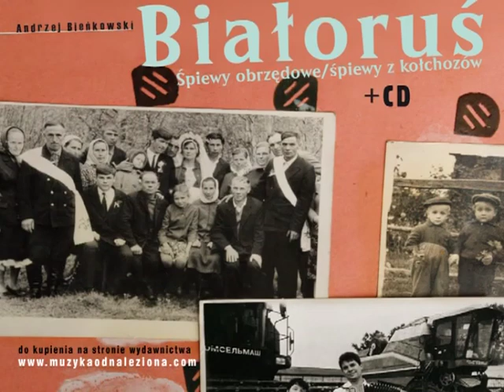Białoruś, Usochskaja Buda 2012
Pieśń rusałkowa
płyta dostępna tu:

Białoruś, zespół Domu Kultury,
Usochskaja Buda 2012

Badania terenowe Andrzeja Bieńkowskiego/Archiwum Muzyki Wiejskiej fundacji Muzyka Odnaleziona

Publikacja z badań terenowych na Białorusi „Białoruś. Pieśni obrzędowe. Pieśni z kołchozów”
zrealizowana w ramach stypendium z Funduszu Promocji Twórczości Ministerstwa Kultury i Dziedzictwa Narodowego